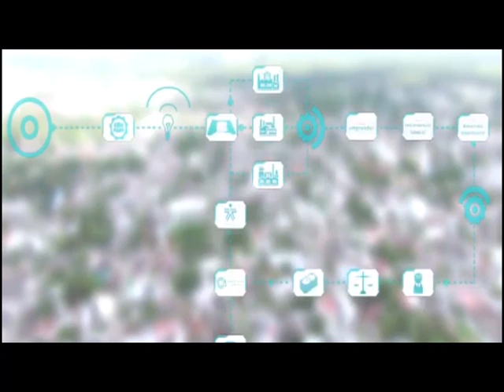ALCALDÍA DE ARAUCA FUE UNAS DE LAS ENTIDADES EN MEJOR REACCIÓN EN EL SIMULACRO